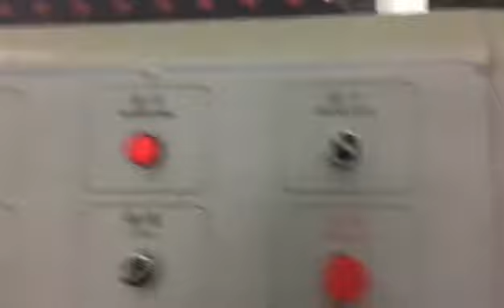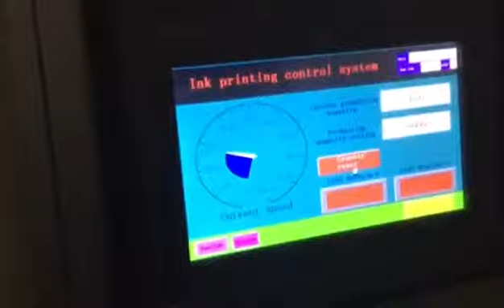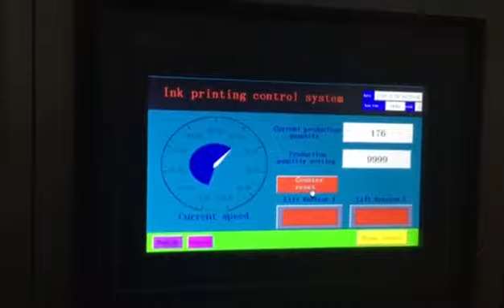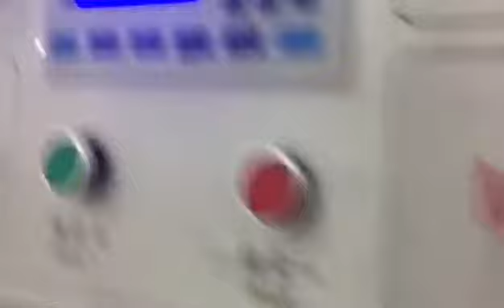2 color printing slotting machine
My factory production packing machine.If you need please contact to me! Thank you!
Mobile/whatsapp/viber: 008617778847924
Skype: jialongcartonmchine003@hotmail